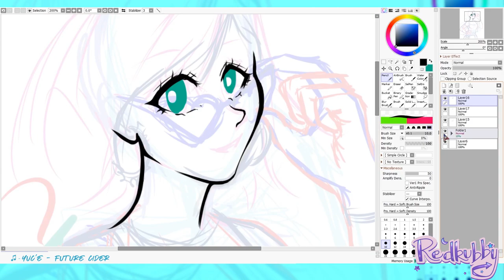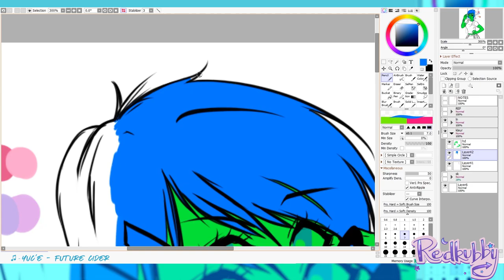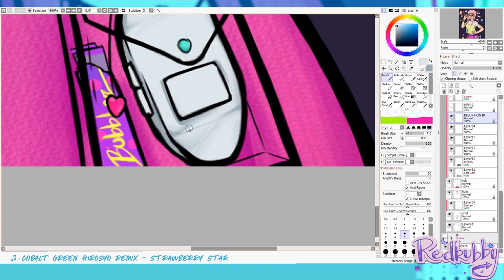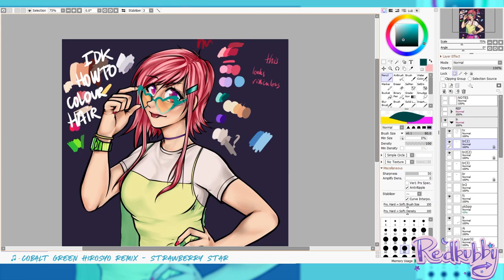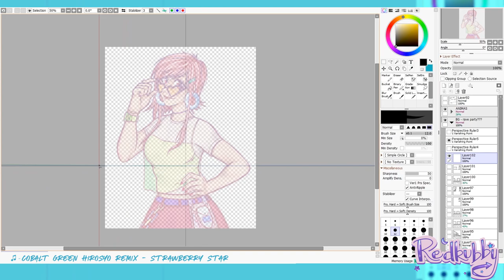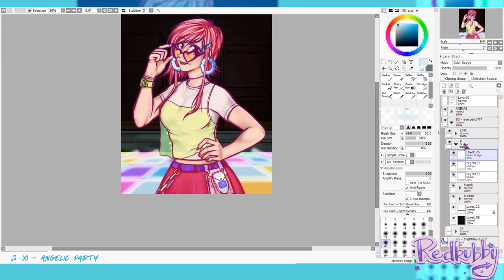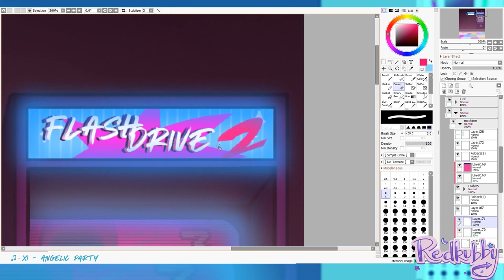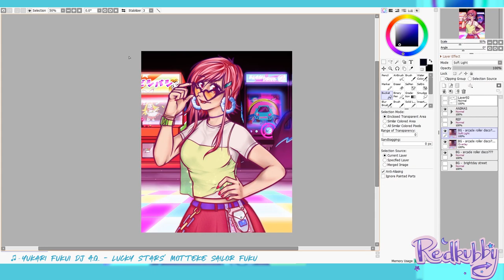【SPEEDPAINT】Animas Arcade Rollerdisco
Hi everyone!

Since the outbreak of the current virus, I'm stranded at home with some little time on my hands. I want to make a drawing of every oc of mine. That will probably take years to finish.
Nevertheless I worked on this one whenever I had the time or felt like it.

Since I was pretty happy with the result of my last drawing I’m trying to put more effort into the background/environment the character(s) is/are standing in. Heck I tried that perspective function in Paint Tool Sai for the first time and it was quite confusing at first…

I hope to improve this and aside that to learn more about lighting/the light sources and the selecting and usage of certain colours or palettes.

I wish everyone the best during this period, thank you for reading, watching.

/0. 00:00 – Intro
♪1. 00:04 YUC’e – Future Cider
♪2. 04:03 Cobalt Green – HiRoSYO Remixed Strawberry Star
♪3. 08:12 xi – Angelic Party
♪4. 12:18 Animetoonz Yukari Fukui DJ A.Q. – Lucky Star Motteke Sailor Fuku